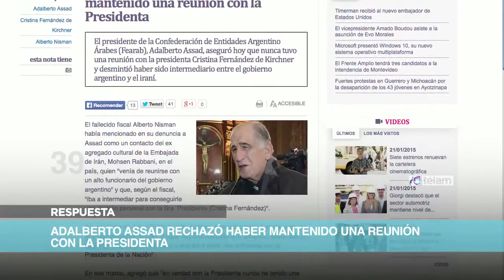Noticias en 60 Segundos